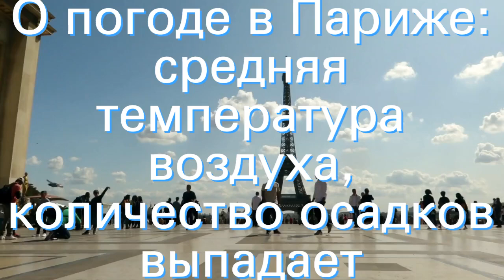О погоде в Париже: средняя температура воздуха, количество осадков выпадает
О погоде в Париже: какая погода характерна для этого месяца, средняя температура воздуха, какое количество осадков выпадает, часто ли идут дожди, сколько ветреных дней, скорость ветра, какое атмосферное давление и другая информация.